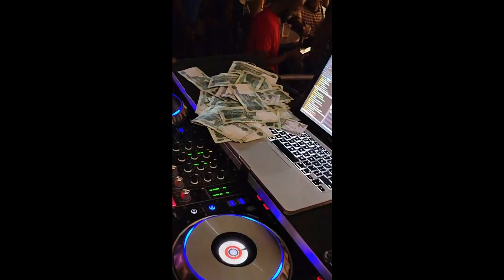spice sends vybz kartel private messages| while bounty killa and jahshii step pon to dem wicked!!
in this video i talk about vybz kartel and spice new single private message , and bounty killa and jahshi when we a step . so tell me what you think in the comment section , and if you enjoy the video then leave a like and subscribe if you haven't as yet